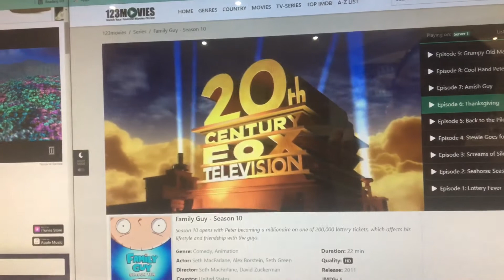Family Guy End Credits (2011)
Majid Jordan - Waves of Blue